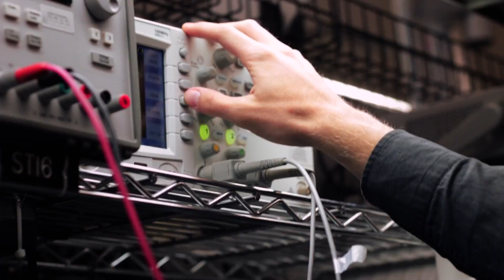Ocean Education - Carmen Lawrence